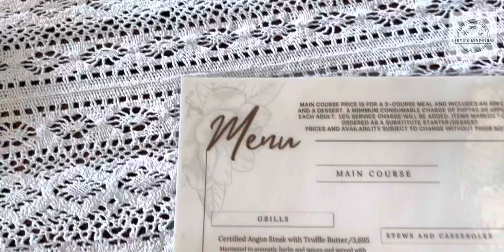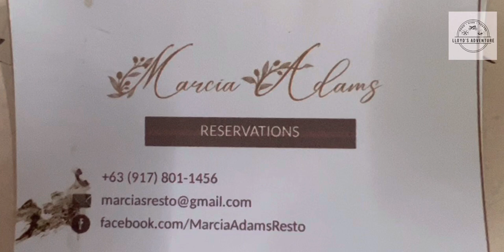Marcia Adams Tagaytay [VLOG]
Lloyd’s Adventure , MarciaAdams

Adventure
Best Filipino food
Best In Town
Colorful garden
Cravings
Craving satisfied
Dine-In
Eating secret menu
Family Business
Filipino comfort food
Filipino food
Filipino style
Filipino Street food
Food
Food trip
Food vlog
Ingredients
Lloyd’s
Lloyd Adventure
Lloyd’s Adventure
Lods
Lutong Bahay
Lutong Fiestahan
Lutong Pinoy
Lutong Probinsya
Manila
Middleterranean cuisine
Middleterranean menu
Overload
Pagkaing Pinoy
Panalo ang lasa
Panalo sa lasa
Panlasang Pinoy
Pinoy Style cooking
Phillipines
Phillipines food
Regular
Shocked sa sarap
Special
Super Special
Sobrang panalo nga naman talaga
Street food
The best
Take out
Tatak Pinoy
Tatak Pinoy food
Tatak Pinoy yan
Trending
Uulit ka sa sarap
Viral food
Vlog

Their food was AWESOME! And the ambience was 10/10. For more info on Marcia Adams Tagaytay , please visit their

looking for a rustic outdoor type of restaurant with a feel of European vibe? head over to Marcia Adams and enjoy their outdoor dining!

Operating Hours (subject to change by government protocol):

Monday to Thursday - 11:00 to 22:00

Friday - 11:00 to 16:00

Saturday - CLOSED

Sunday - 10:00 to 22:00 (following these time slots for lunch time: 10am, 12nn and 2:30pm)

Last call for orders is 2 hours before closing time.

Planning an event? Marcia Adams holds private parties for different kinds of events from groups of 10 up to 150.
Marcia Adams offers three dining areas and a ceremony area.

Renting the whole restaurant is possible and in-house styling is available.

We accommodate special requests to make your event memorable, unique and personal.
To reserve, send a text containing:​ name of the client, number of people and date and time of reservation.

We serve home-cooked Mediterranean dishes and our best-selling items are grilled entrées.

Sunset lounge is best for couples and small families who prefer a secluded area. The arched windows welcome cool breeze and offer view of the lush garden.

The sunset lounge can accommodate up to 12 guests. Our rates are higher on weekends and holidays.

Tzatziki with Lettuce Chips (This refreshing yogurt dish is served all over Eastern Mediterranean whether as part of a mezze or an accompaniment to meat dishes. *mezze – a selection of small dishes served to accompany alcoholic drinks in the Near East, the Balkans, and parts of Central Asia.)

Hummus with Whole Wheat Tortilla (A blend of chickpeas, garlic and oil served with grilled whole wheat tortilla)

Greek Lamb Stew (Cooked slowly in red wine, tomatoes and cinnamon. Hearty flavor yet subtle.) Price: P895

Greek Octopus Stew (Cooked slowly in red wine and herbs. Tender and delicious. *seasonal) Price: P855

Banana Split with Chocolate Ice Cream (Special Chocolate and Almond Sauce with French Liqueurs)

Panna Cotta with Lemon Sauce

Ang kwento ng crew ay ayaw ng may ari na palagyan ng signage ang kanilang restaurant dahil ang gusto ng may ari makilala sila thru word of mouth dahil sa ganda ng tanawin dito at masasarap na pagkain .

Sila ay open mula monday hanggang friday and sunday sa araw ng sabado sila ay sarado.

Napakalaki ng bahay na ito parang mansyon sa laki at ganda , maganda ang tanawin na makikita dito at makulay na hardin .

Para kang nasa ibang bansa dahil sa ganda ng desenyo at tanawin na makikita dito .

Super ganda sa place na ito, para sa mga may event na gaganapin perfec na perfect ang place na to.

Event like , wedding , birthday , proposal and anniversary .

Marami kapang pagpipilian sa kanilang mga pagkain at ang lahat ay super sa sarap talaga , medyo mahal nga lang pero sulit naman ang lasa para kang nasa ibang bansa talaga. dahil sa sarap ng pagkain at kakaibang presentation nila sa pagserved ng pagkain at ang ambiance na napakaganda at presko dahil sa napakaraming , magaganda at mga halaman na nakapaligid dito .

Ang sarap dito sa MarciaAdams dahil talagang makakapag relax ka.